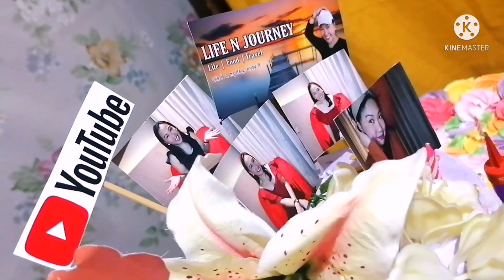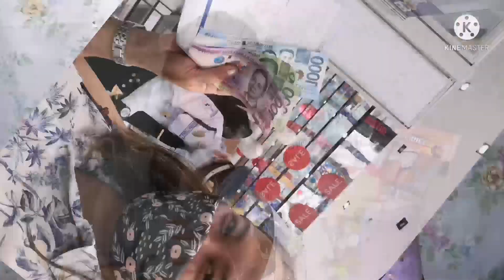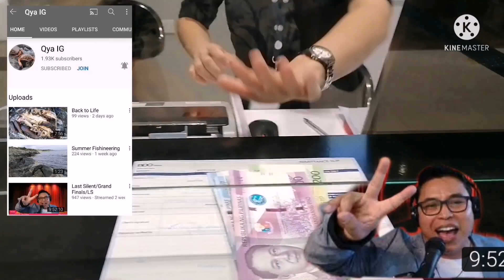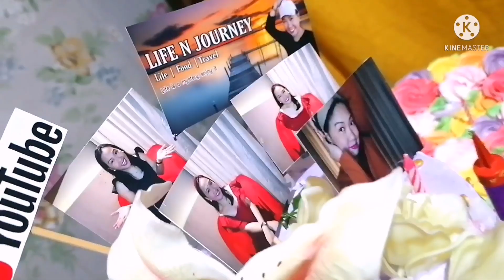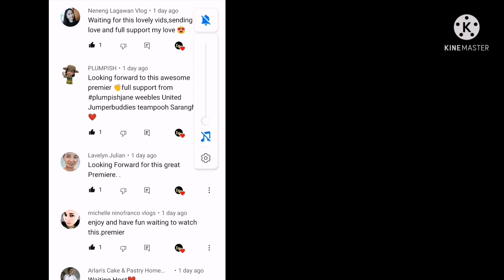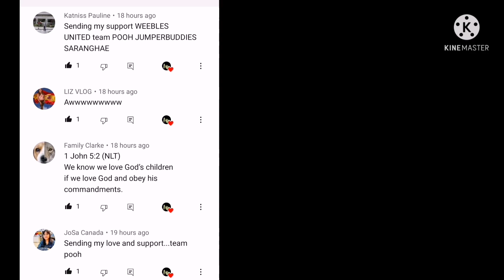BLESSED THANKFUL & GRATEFUL | YOUTUBE FRIENDS | JKRISTINE BIRTHDAY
BLESSED THANKFUL & GRATEFUL | YOUTUBE FRIENDS | JKRISTINE BIRTHDAY | LIFE N JOURNEY

I AM BLESSED, THANFUL & GRATEFUL TO GOD FOR EVERYTHING 🙏❤️. ANOTHER YEAR & MORE TO YEARS TO COME.